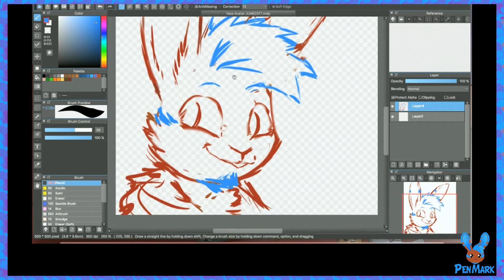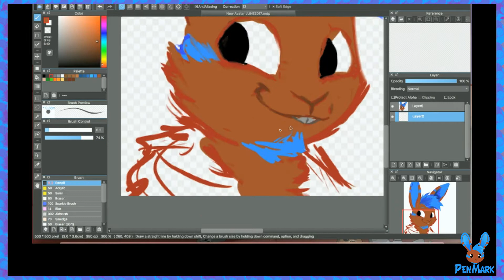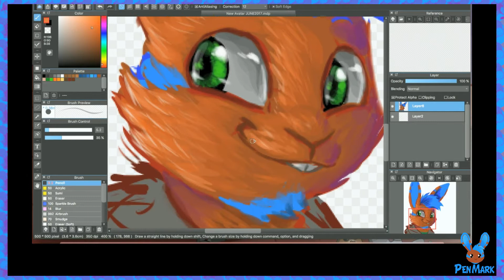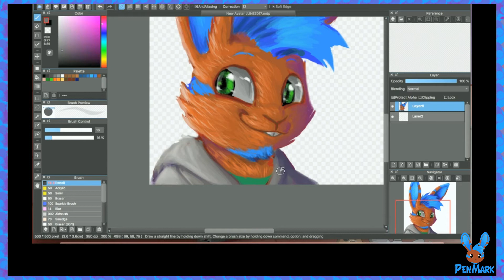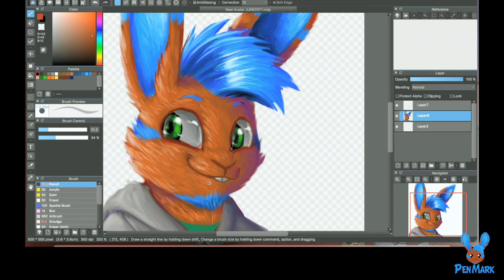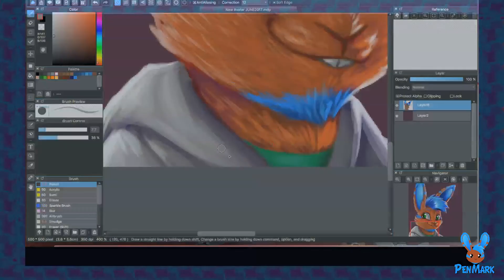NEW ICON! Speedpaint ▬ PenMark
Decided to update my icon to be more "blue" and accurate to my current bunbun design!

Also helped me continue to get accustomed to Medibang's tools.

I livestream every Saturday @ 6PM Central, here on YouTube!

I use Medibang for my art, a Wacom Intuos-Art tablet, and edit my videos in VideoPad and Vegas Pro.

All music is my own original work.

Featured song "RainDrops", written in Guitar Pro 6.